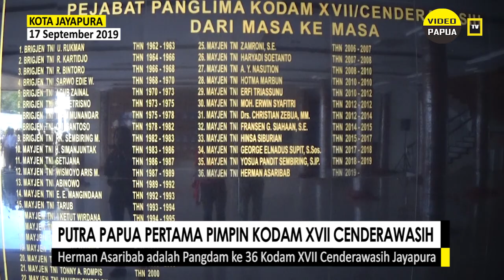Setelah 56 Tahun hadir di Papua, Kodam XVII Cenderawasih Akhirnya Dipimpin Putra Asli Papua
videopapua - Setelah 56 Tahun hadir di Papua, Kodam XVII Cenderawasih Akhirnya Dipimpin Putra Asli Papua Mayjen Herman Asaribab.